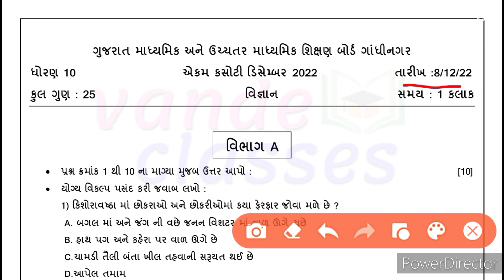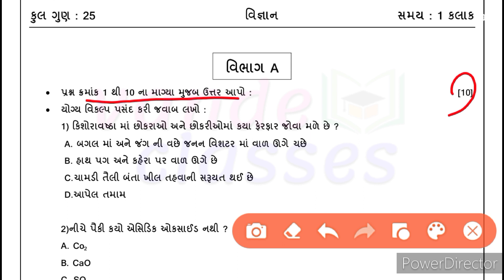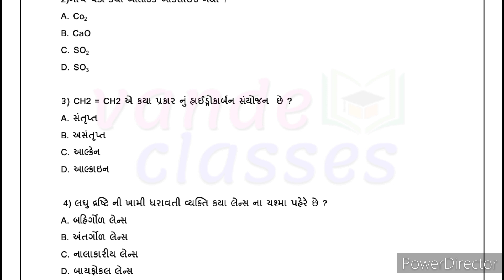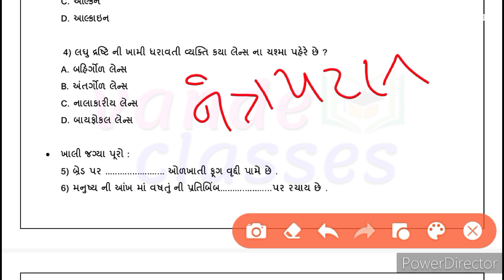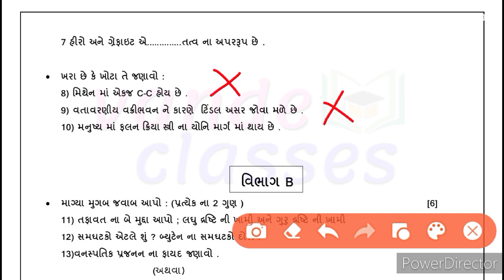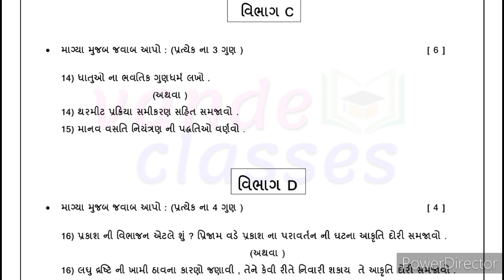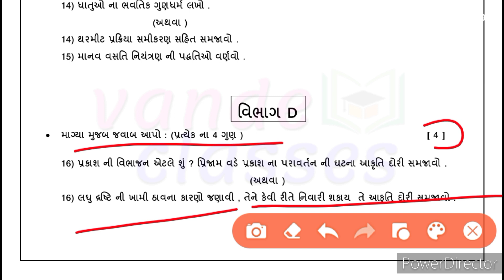std 10 ekam kasoti science | imp paper solution | Dhoran 10 vigyan ekam kasoti paper | 7/12/22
std 10 ekam kasoti science | paper solution | Dhoran 10 vigyan ekam kasoti paper | 7/12/22